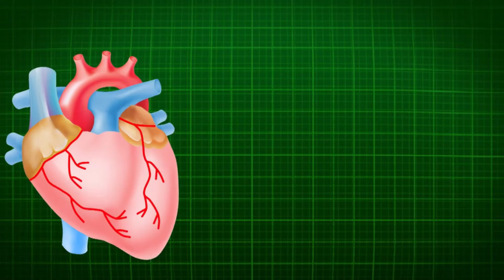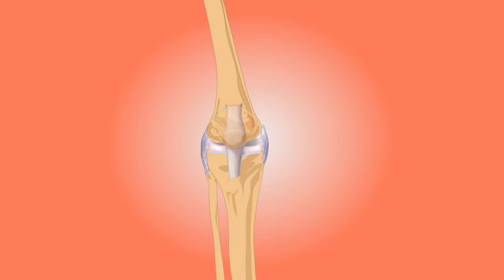Arandanos Propiedades para Nuestra Salud